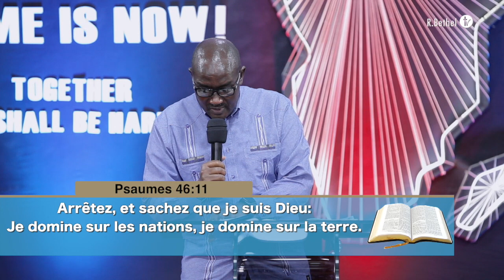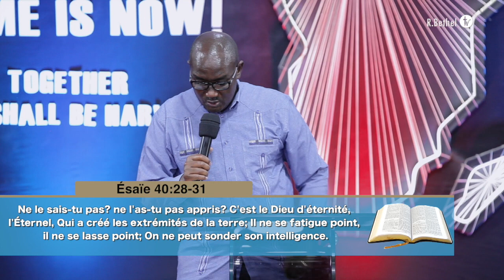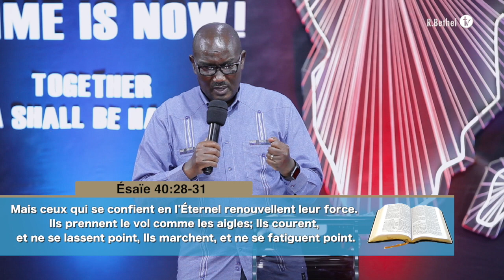Parole prophétique 2021- Apôtre Dr. François NKURUNZIZA